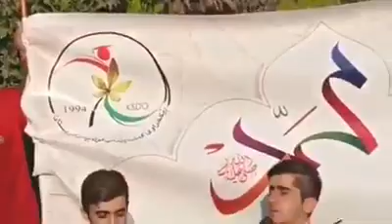تیپی سرودی پێشەن یادی پێشەوای مرۆڤایەتی محمد(د.خ) به‌رزِاگرت لە ناوجەرگەی بازاڕی خورماڵ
ڕێکخراوی گەشەپێدانی قوتابیانی كوردستان لقی هەورامان به‌میوانداری تیپی سرودی پێشەن یادی پێشەوای مرۆڤایەتی محمد(د.خ) به‌رزِاگرت لە ناوجەرگەی بازاڕی خورماڵ